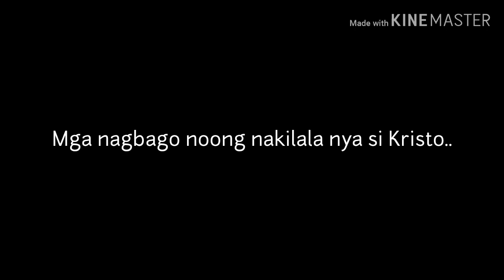YoLO TV PRO | Youth Testimonies: "Mas masaya pala kapag na Kay Lord ka."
testimonies of christians tagalog,
testimonies ccf,
testimonies of heaven,
testimonies about jesus,
testimonies of god,
testimonies tagalog,
testimonies 700 club,
testimonies about faith,
testimonies of toni gonzaga,
testimonies about heaven,
testimonies about god,
testimonies about marriage,
testimonies about miracles,
testimonies about trusting god,
testimonies bethel church,
testimonies by ada,
testimonies bethel,
testimonies by gratitude,
testimonies by ada video,
testimonies by ada lyrics,
testimonies by ada mp3 download,
testimonies by mercy chinwo,
testimonies bible,
testimonies by ada audio download,
testimonies christian,
testimonies christian faith,
testimonios cristianos,
testimonios cristianos 2019,
testimonios catolicos,
testimonios cristianos impactantes,
testimonies cbn,
testimonies christian telugu,
testimonios cristianos impactantes 2019,
krebb c testimonials,
fern c testimonials,
ultima c testimonials,
24 alkaline c testimonials,
boston c testimonials,
vital c testimonials,
testimonies divine retreat centre,
fasting testimonies deliverance,
cbn testimonies depression,
celebrate recovery testimonies depression,
christian testimonies depression,
marriage testimonies divorce,
700 club testimonies debt,
dunamis testimonies,
fern d testimonials,
fern d testimonials pregnancy,
fern d testimonials pcos,
fern d testimonials psoriasis,
vitamin d testimonials,
fern d testimonials for fertility,
fern d testimonials myoma,
d-day testimonials,
testimonies emmanuel tv,
testimonies ecg,
testimonies ecg 2018,
testimonies everywhere around,
testimonies encounter with jesus,
holocaust testimonies english,
christian testimonies english,
emmanuel tv testimonies 2019,
ecg testimonies 2019,
testimonies from god,
testimonies for jesus christ,
testimonies for the church,
testimonies from scoan,
testimonies from heaven,
testimonies from winners chapel,
testimonies for the church volume 6,
testimonies for the church volume 7,
testimonies from heaven and hell,
testimonies for the church volume 5,
testimonies gospel song,
testimonies god restoring broken relationships,
testimonies gratitude,
testimonies god,
testimonies gone wrong in church,
god testimonies stories,
people's testimonies of god,
swoop g testimonies,
testimonies heaven,
testimonies healing,
testimonies hindi,
testimonies how to drink xiangzhiling,
700 club testimonies healing,
christian testimonies hindi,
cbn testimonies hindi,
miracle testimonies healing,
chernobyl testimonies hbo,
testimonies in telugu,
testimonies in hindi,
testimonies in tamil,
testimonies in church,
testimonies in scoan,
testimonies in kenya,
testimonies in court,
testimonies in heaven,
testimonies in english,
testimonies india,
testimonies jesus,
testimonies jesus healing power,
testimonies joseph prince,
healing testimonies jesus,
telugu testimonies jesus,
scoan testimonies july 2019,
tb joshua testimonies,
jcnm testimonies,
jmcim testimonies,
testimonies kenya,
testimonies kingzkid,
testimonies kodak,
healing testimonies kenneth copeland,
tent of testimonies kisumu,
tent of testimonies kenya,
kreupasanam testimonies,
kreupasanam testimonies latest,
kannada christian testimonies,
kakande ministries testimonies,
testimonies lds,
testimonies lyrics,
calvary temple testimonies latest,
telugu christian testimonies latest,
tukuza testimony latest,
last testimonies lds,
700 club testimonies latest,
christian testimonies-leah,
alph lukau testimonies,
testimonies malayalam,
testimonies marriage restoration,
testimonies meaning in tamil,
testimonies mp3 download,
testimonies meaning in urdu,
testimonies mp3,
testimonies meaning in telugu,
testimonies mp3 song download,
testimonies meaning in hindi,
700 club testimonies marriage,
testimonies no one has,
testimonies near death experiences,
tent of testimonies nairobi,
christian testimonies nepali,
christian testimonies new age,
christian testimonies nde,
new hell testimonies 2019,
na testimonies,
nde testimonies of heaven,
testimonies of faith,
testimonies philippines,
testimonies prophet bushiri,
testimonies pronunciation,
testimonies psalm 91,
testimonies prayer and fasting,
700 club testimonies philippines,
christian testimonies philippines,
cardboard testimonies poa,
precious testimonies pam martin,
700 club testimonies prayer,
quaker testimonies,
quick testimonies,
healing testimonies randy clark,
marriage restoration testimonies,
celebrate recovery testimonies 2019,
celebrate recovery testimonies saddleback,
celebrate recovery testimonies codependency,
rosary miracles testimonies,
relationship restoration testimonies,
marriage reconciliation testimonies,
testimonies sda,
testimonies song lyrics by ada,
testimonies scoan,
testimonies song download,
testimonies song by ada download,
faith testimonies stories,
chernobyl testimonies scene,
testimonies to god,
testimonies that will make you cry,
testimonies to the church,
testimonies telugu,
testimonies tb joshua,
testimonies tamil,
testimonies to the church volume 5,